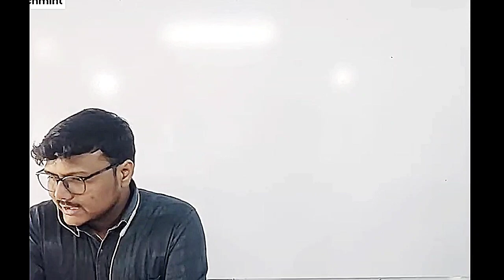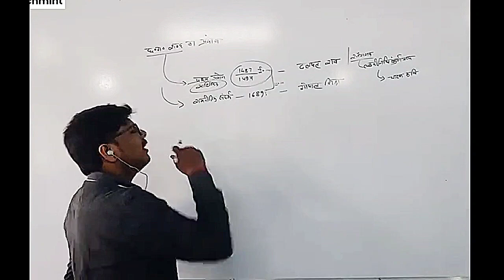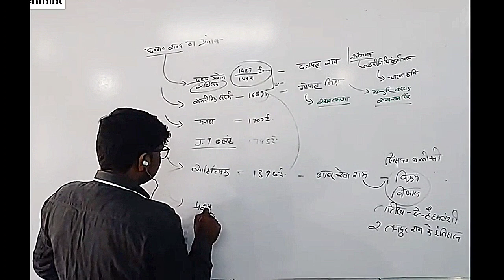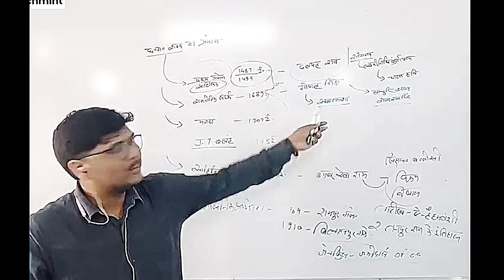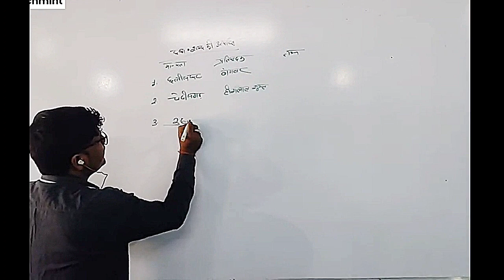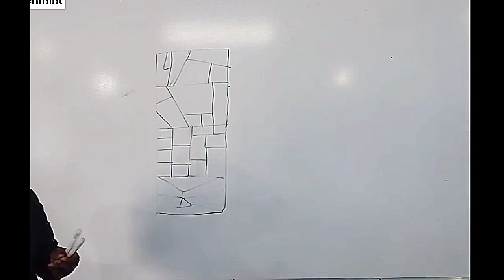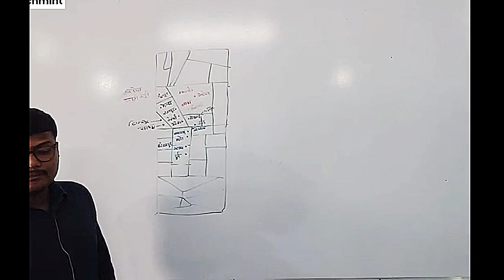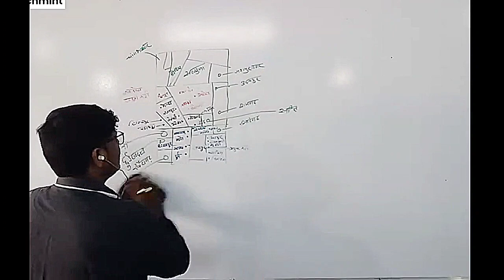छत्तीसगढ़ नामकरण, 36 गढ़ और रियासतें